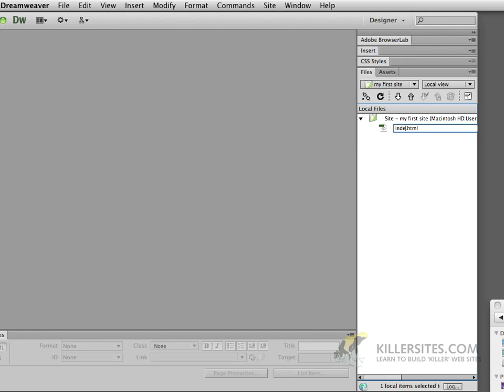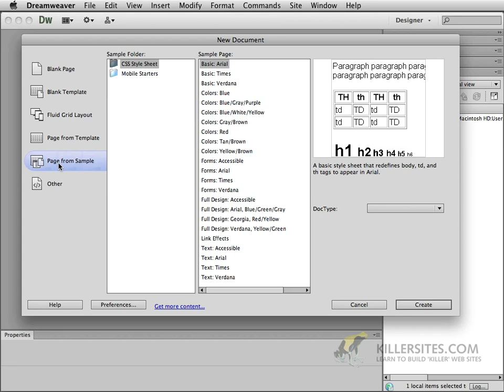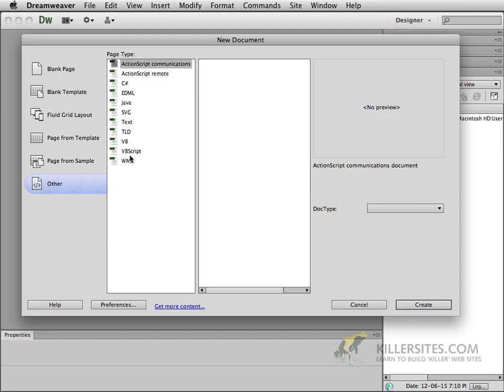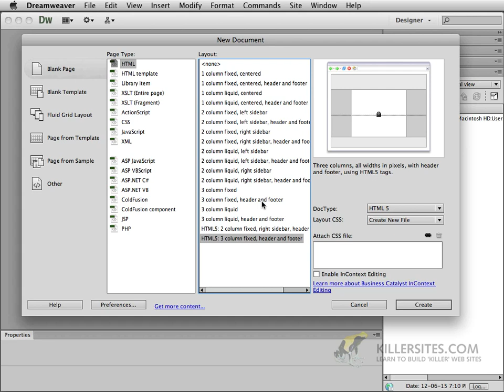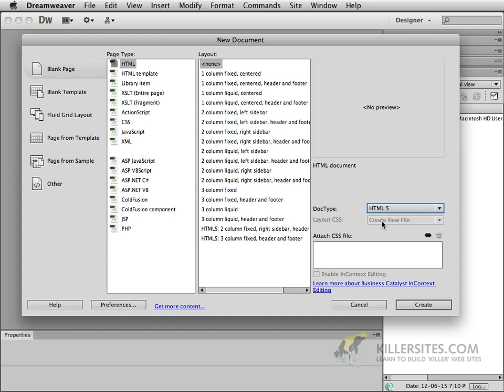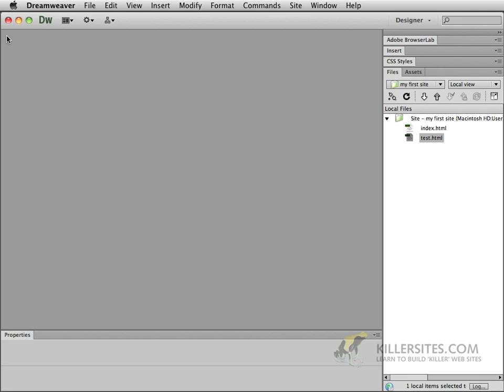Beginners Dreamweaver CS6 - Create New Pages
The all new Beginners Dreamweaver CS6. You will learn about the new Dreamweaver interface, using HTML5 and CSS3 in Dreamweaver, HTML5 video, CSS3 Transitions and much more by creating a responsive website!